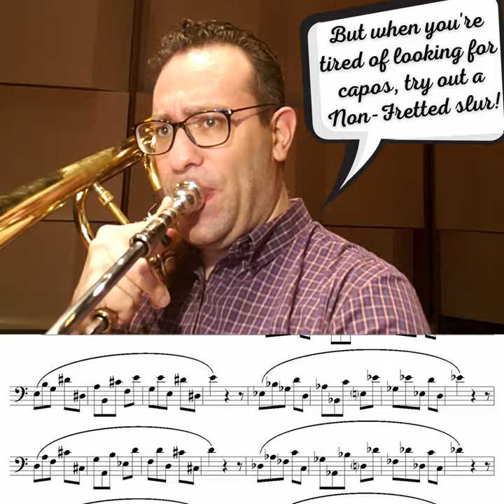Non Fretted Slur 5 demo